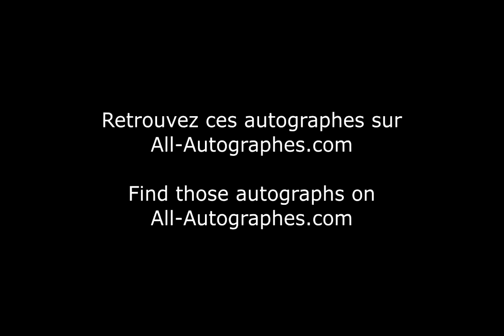Actress Zoey Deutch signing autographs in Paris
American actress Zoey Deutch, daughter of Lea Thompson, signs our pictures as she arrives in Paris for Fashion Week.

Titre:  Intro To Woum
Auteur: CloudKicker